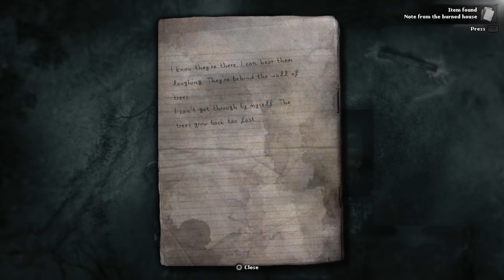Darkwood | The Dark Is Not My Friend - part 3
I find Wolf man and take a short trip on mushrooms!